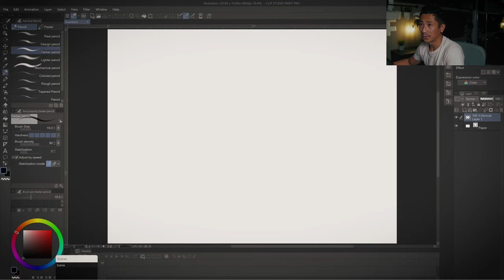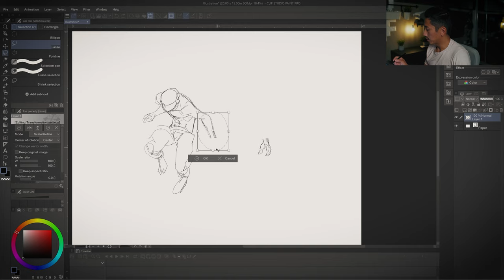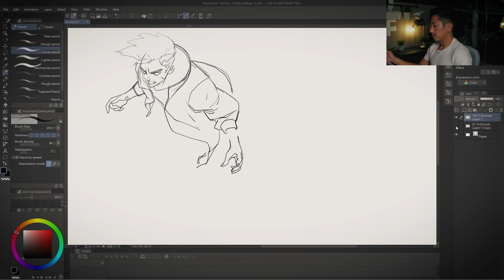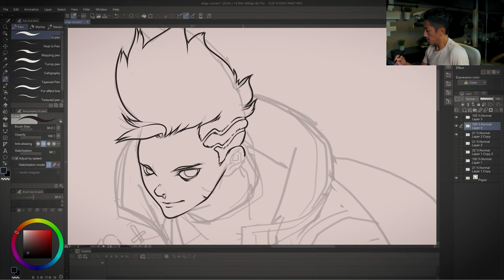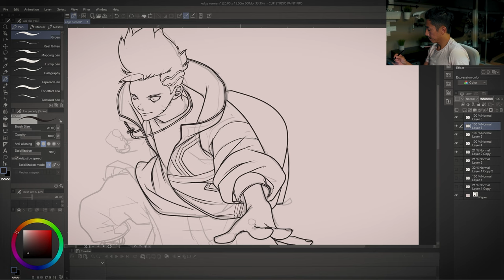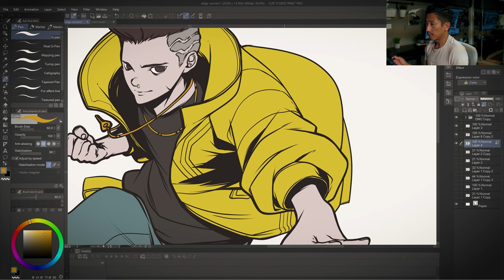Edge runners speed paint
Let me know if you would like to see more content like this :)